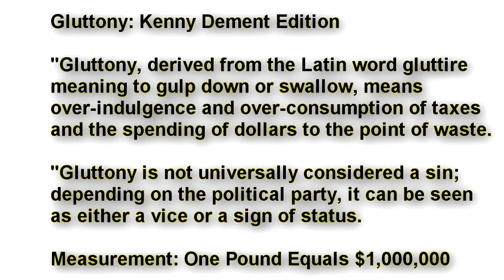Gluttony: Kenny Dement Edition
We simply can't afford to feed Kenny Dement more tax dollars...